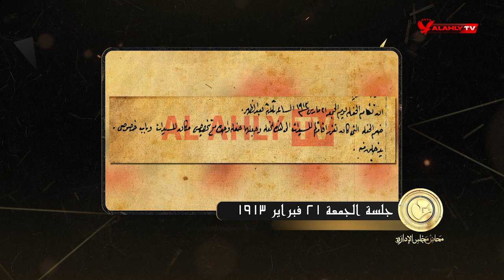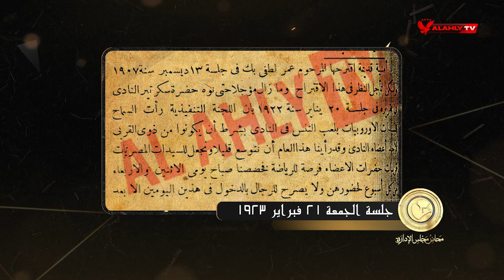الأهلي يمنح المرأة المصرية حق ممارسة الرياضة | محاضر مجلس الإدارة